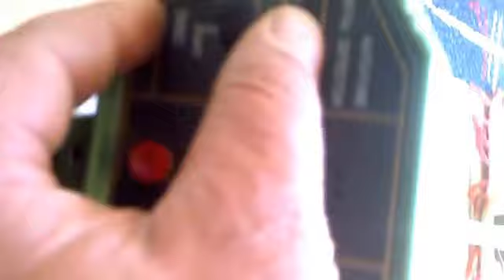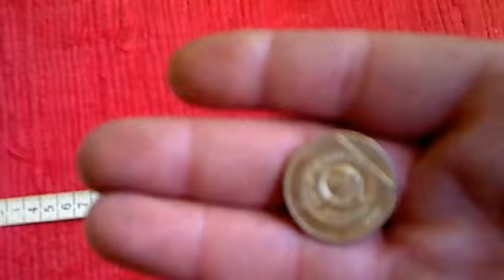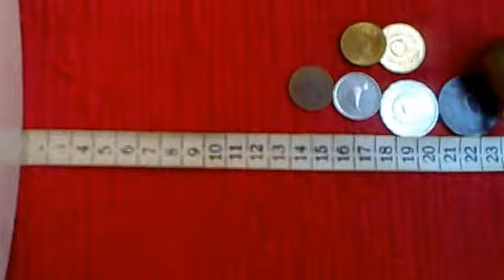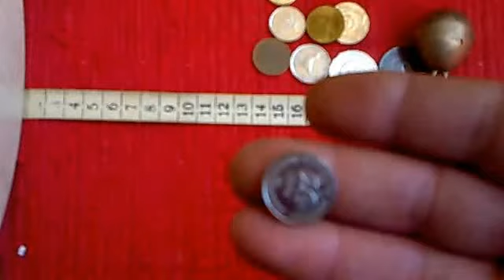SEBEN Metal Detektor (depp target) TEST sa Kovanicama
Test sa kovanicama i na kojoj dubini radi detektor